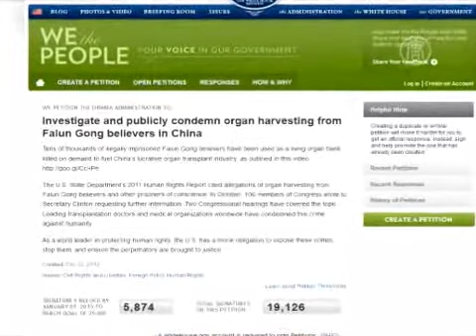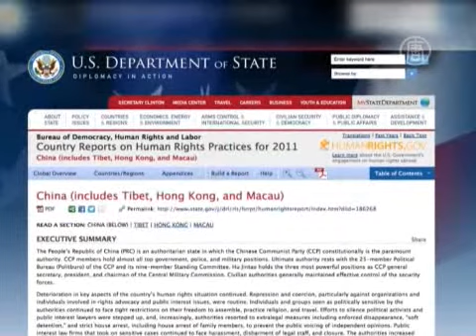«Эти преступления просто ужасающие»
) Недавно группа докторов составила петицию-обращение к президенту США Бараку Обаме. Они призывают его раскрыть имеющуюся информацию о насильственном извлечении органов в КНР.